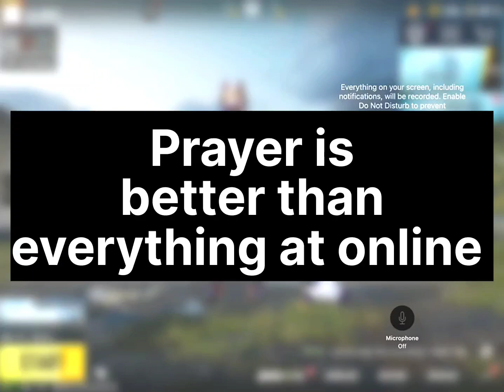KINF OF TDM💥 | Ipad 8 gen | 4 Finger+Full Gyro | Pubg mobile